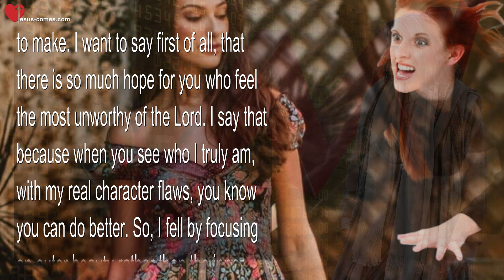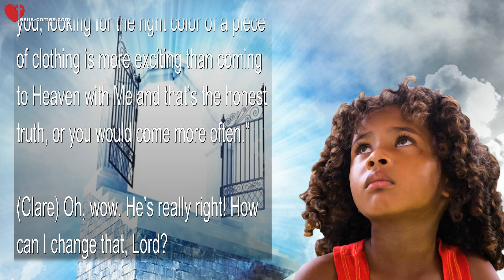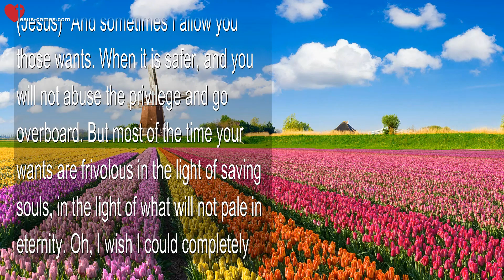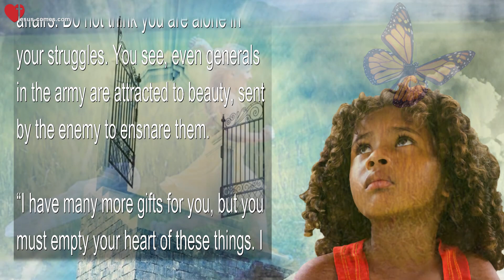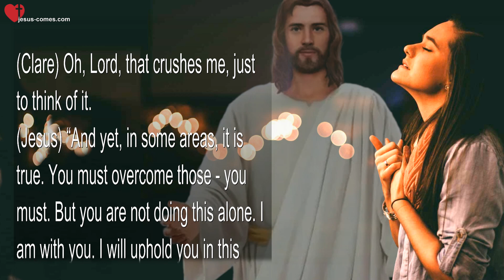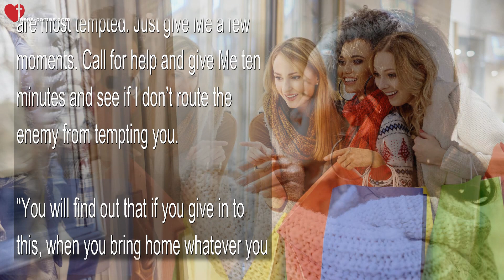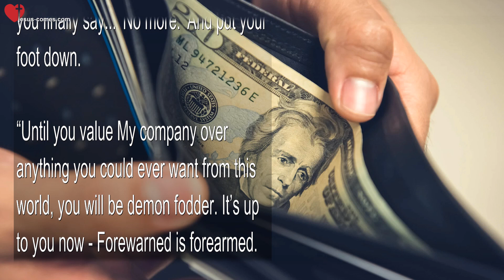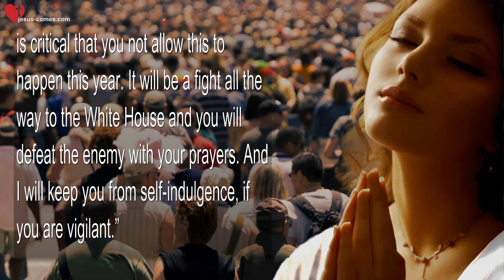Rhema Aug 22, 2022 ❤️ The Monster of Avarice… You remain Demon Fodder until… & Satan’s Plan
The Monster of Avarice… You remain Demon Fodder until… & Satan’s Plan to stop Trump

November 15, 2016 – Words from Jesus thru Sister Clare

(Clare) The Lord bless you, dear Heartdwellers. Well, I have a confession to make. I want to say first of all, that there is so much hope for you who feel the most unworthy of the Lord. I say that because when you see who I truly am, with my real character flaws, you know you can do better. So, I fell by focusing on outer beauty rather than the inner beauty of my relationship with Jesus. And in those situations, I always lose.

I gave in to the temptation to spend time and energy on a piece of clothing, and any time I focus on externals, I feed that internal monster of acquisition which never has enough. I feed it with whatever it wants and it demands more. It takes up my heart, my thoughts, my time. And I lose that time with Jesus. What sweetness could have been mine if only He was in my heart – rather than all these other things, covering Him up. So, I came in to prayer very discouraged because Jesus had convicted me of Avarice and Pride again.

(Jesus) “Clare, do not give up this fight. We can conquer this and translate your heart totally over to Me. You are not without hope, as you imagine.”

(Clare) Lord, it seems like a struggle that will never end, like the dream I had about the panther. I never knew if he was totally dead or not – because he kept coming up, even after a long period of time.

(Jesus) “It is a life-long challenge. The sooner you conquer it, the freer you will be.”

(Clare) But Lord, I love beauty and beautiful things.

(Jesus) “And that’s your downfall.”

(Clare) Forgive me, Lord, but didn’t you make beauty for us to enjoy?

(Jesus) “Yes, but when it distracts you away from Me, it becomes an idol. To you, looking for the right color of a piece of clothing is more exciting than coming to Heaven with Me and that’s the honest truth, or you would come more often.”

(Clare) Oh, wow. He’s really right! How can I change that, Lord?

(Jesus) “Don’t let your flesh win. Re-channel that desire into Heavenly things. Ask to experience and feel Heavenly things and continue choosing Heaven over the carnal things.”

(Clare) But the beauty of this Earth reminds me of Heavenly things.

(Jesus) “But the things of this Earth are so short lived. Recognize it right there and then when you see it, give it its proper place. But keep going back to what is truly important.

“Most people stop, to explore the fragrances of their new found flowers, but that’s not for you. You need to trust that someday you will be enjoying that fragrance, but until then deny yourself and refocus on those who are perishing and what you can do to stop them or call them into My bosom.

“It’s not hopeless, as you think. You make progress, then you fall behind. There is so much more I want to give you but you keep clinging to worthless things.”

(Clare) Lord, that’s what seems so hopeless to me. I’m trying to be careful, very careful and I still miss the mark. I still fall.

(Jesus) “And that is humiliating, isn’t it?”

(Clare) It is consummately discouraging. True, I sometimes want something in this physical world that I know is not a necessity, but a want.

(Jesus) “And sometimes I allow you those wants. When it is safer, and you will not abuse the privilege and go overboard. But most of the time your wants are frivolous in the light of saving souls, in the light of what will not pale in eternity. Oh, I wish I could completely circumcise your desire nature, your need for external beauty.”

(Clare) It doesn’t seem fair, Lord. You made colors and beauty for us to respond in gladness, but our gloomy time on this Earth is sometimes – many times – cheered by the sight of these things. And I suppose I transfer too much value to those things when life gets dark and hard. How do I reconcile this?